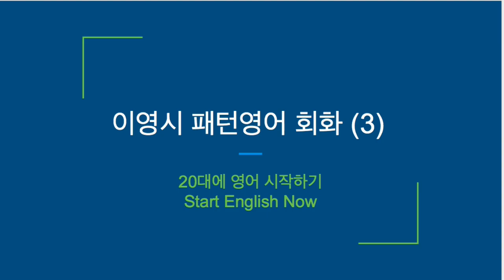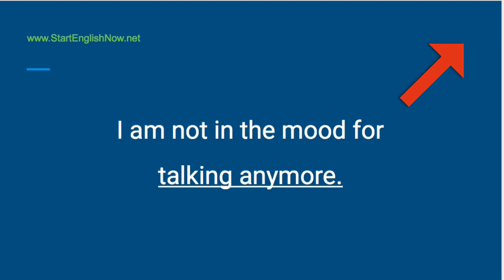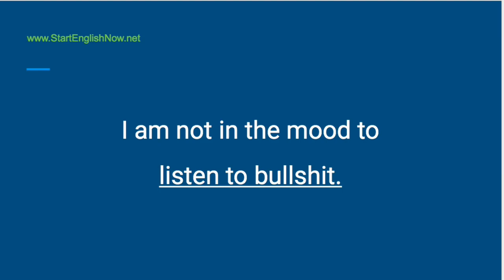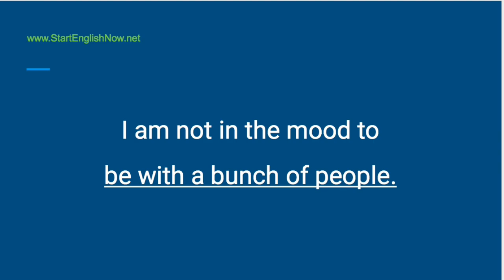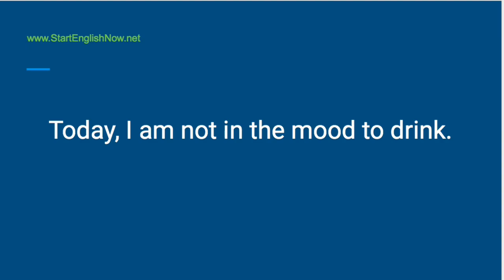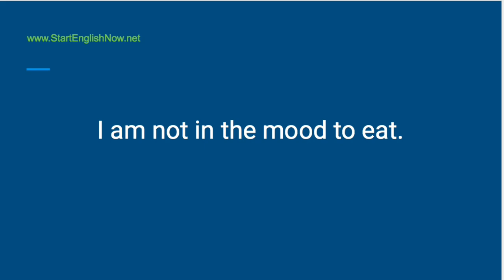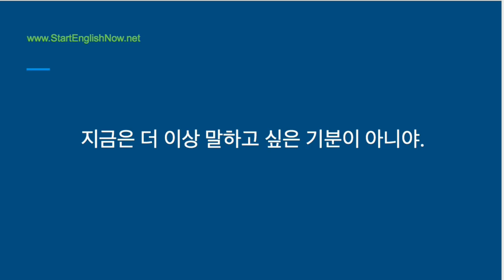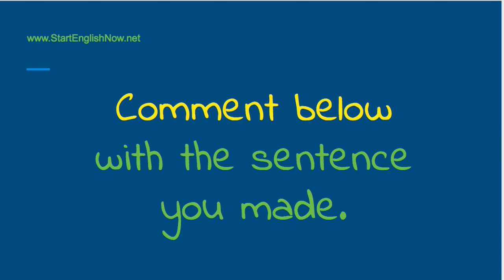ep57. ~할 기분 아니야. [not in the mood for/to] 이영시 패턴영어회화 3편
오늘 너의 농담을 받아 줄 기분이 아니다.
오늘은 술 마실 기분이 아니다.
~할 기분이 아니다는 not in the mood라는 표현을 써요.
오늘은 이 not in the mood라는 표현을 써서 패턴 영어 회화 연습을 해봅시다. :)

❏ What is 이영시 ?
➥영어를 재미있게 배우고 싶으신 분
➥영어공부에 이제 넌더리가 났지만 포기하지 싫으신 분
➥영어를 어디서부터 시작해야지 모르겠는 분
이런 분들께.. 토종 썸머가 통역과 번역을 할 수 있는 실려까지 끌어올린 영어공부법 노하우를 통해 많은 한국분들이 영어 잘하는 법을 알려드립니다.

 ❏ Summer의 영어 공부 사이트 (1:1 영어 코칭 및 개인지도)

 ❏ Who is Summer ?
21살부터 영어공부를 시작하여 10년 후인 지금 국제비영리기구에서 활동 중. The New Yorker, New York Times 등 각종 미디어에서 통번역 활동 중